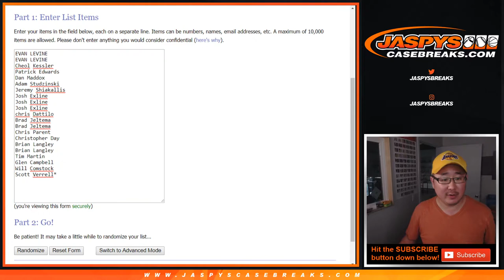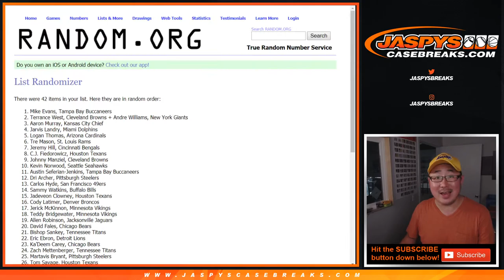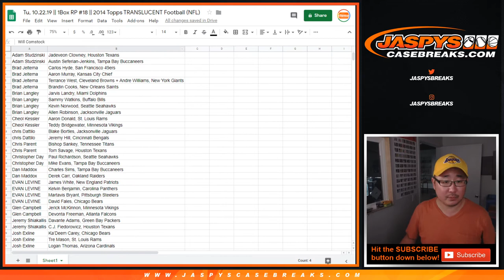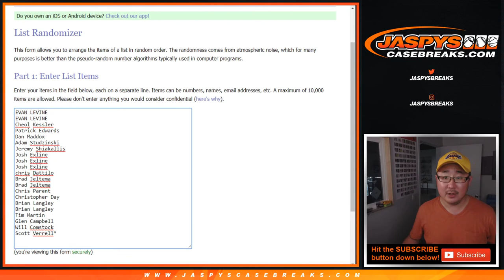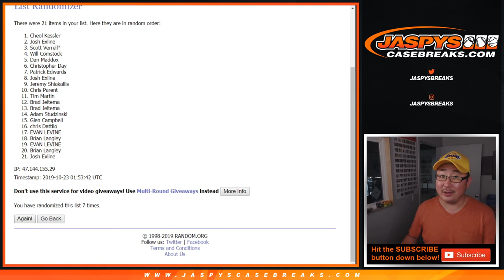Tu, 10.22.19 || 1Box RP #18 || 2014 Topps TRANSLUCENT Football (NFL)